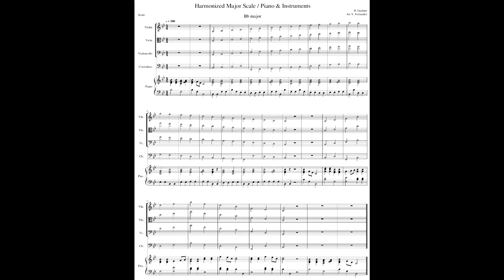Bb Major 2 Octave Scale & Arpeggio with PIANO ONLY